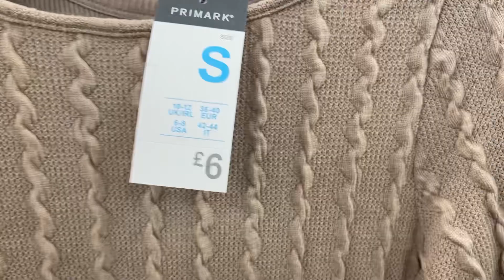Primark Haul Women’s New Dress Collection February 2024